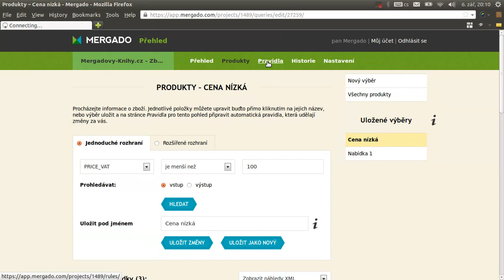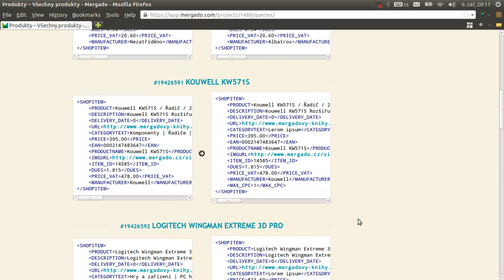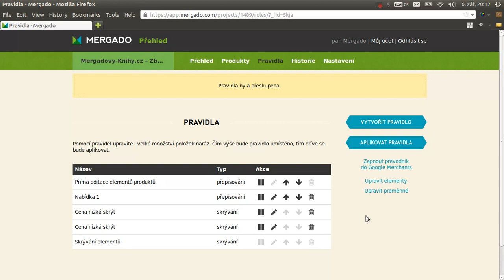Mergado nápověda: Práce s pravidly